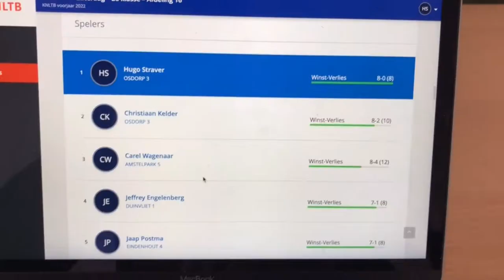De heupen trainen in België met Robbe Ceyssens | The Tennis Journey | Hugo's Journey | #08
The Journey continues in België!

Robbe Ceyssens traint Stan en ik om onze heupen beter te bewegen.
Hij wijst ons op bewegingspatronen waardoor we beter zullen worden als speler.

Voor mij (Hugo) was dit een waardevolle training en je zal zien waarom.

Bekijk de video, luister goed en steek er veel van op.

Het zal je helpen in jouw spel.

Robbe, bedankt voor jou energie en wijsheid.

Wil jij als fanatieke speler stappen maken in je spel? Ga dan naar
Wil jij als trainer betere lessen geven, wekelijkse inspiratie krijgen en competenter worden? Ga dan naar